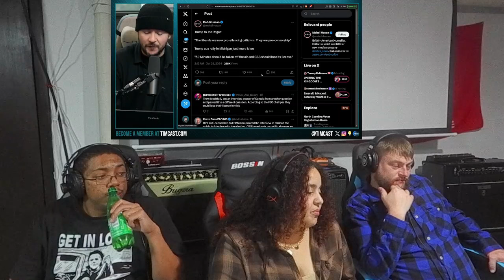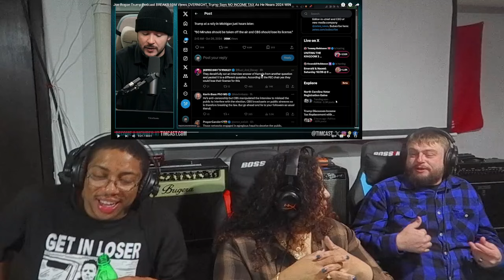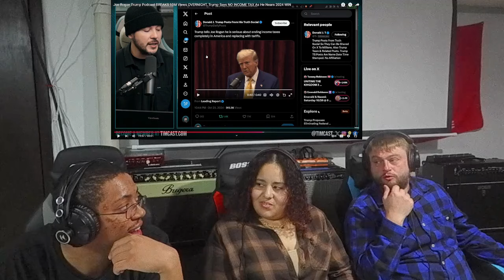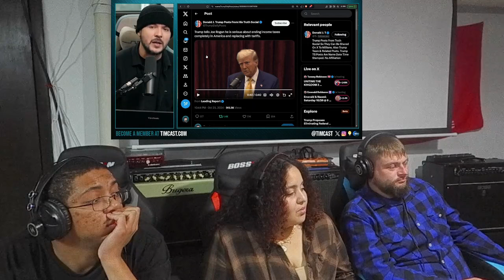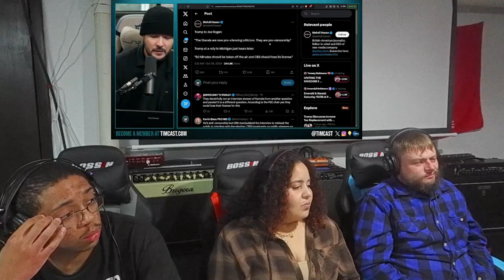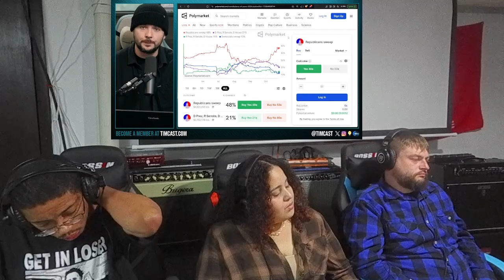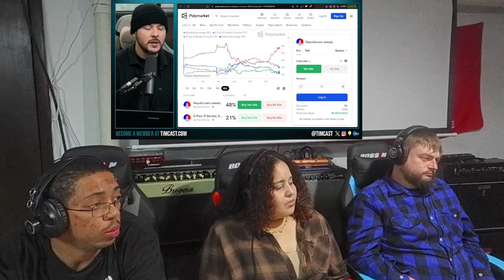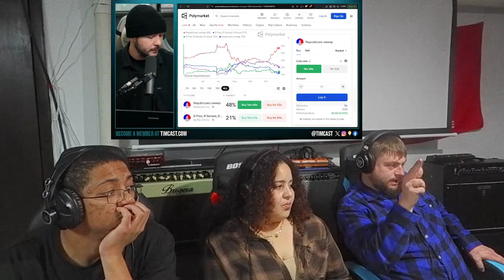Timcast Reacts To Joe Rogan & Donald Trump Interview [REACTION]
Wassup Blite Nation! We are back with another reaction. We are reacting to "Timcast Reacts To Joe Rogan & Donald Trump Interview." This is the edited and uploaded reaction video from our Rumble Channel live stream on 10/26/2024.

Follow us on Locals!

@BliteMedia (Blite Media)
@IanMcKizzle (Ian)
@ThaDavito (Vito)